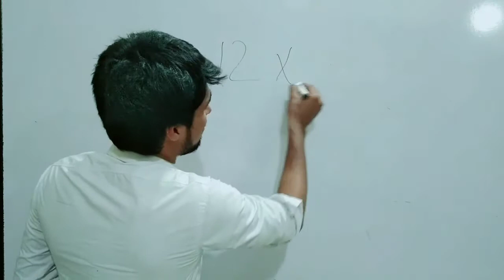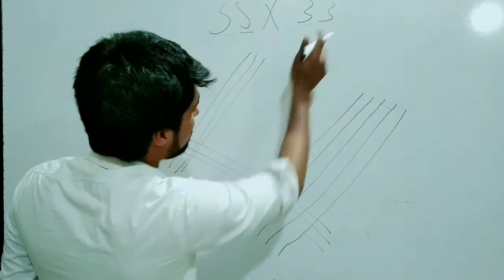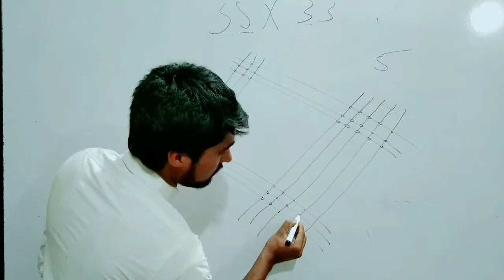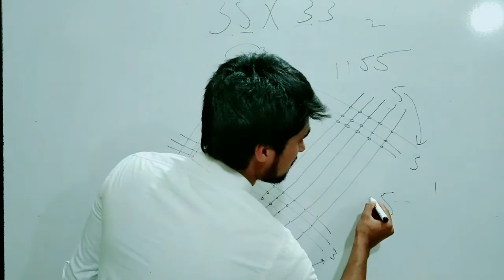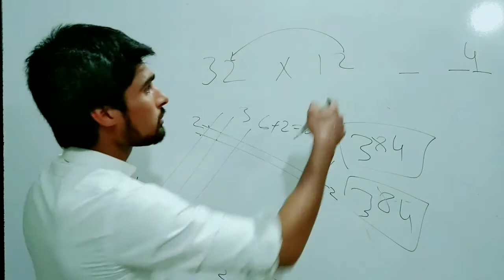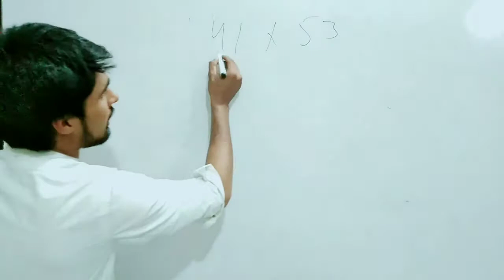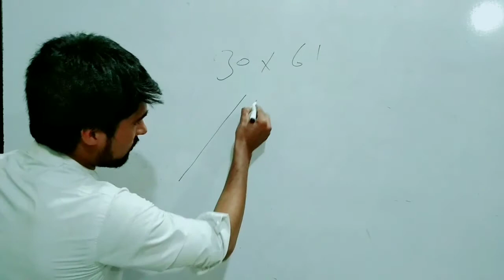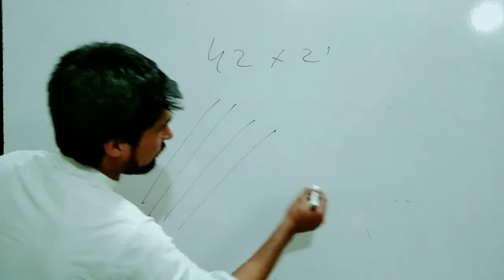Japanese Multiplication Tricks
This video is about Multiplication trick you can Multiply any number in 5 sec only